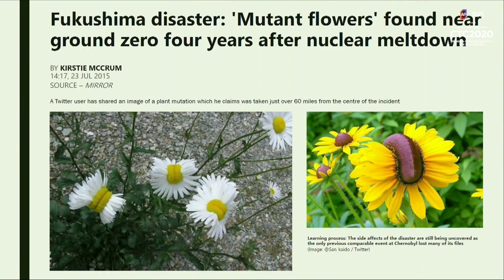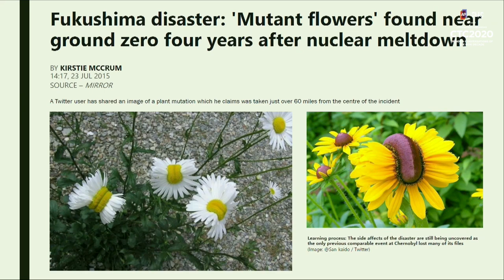Our Founding Director discusses the "Future of Education" at "Creative Talk Conf. 2020"! (in Thai)